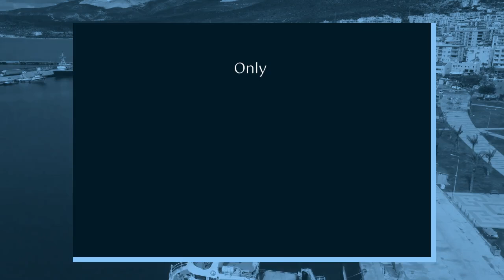EPI 2024 Released